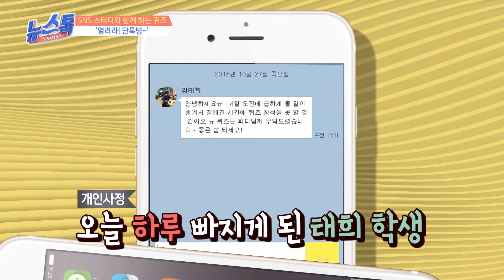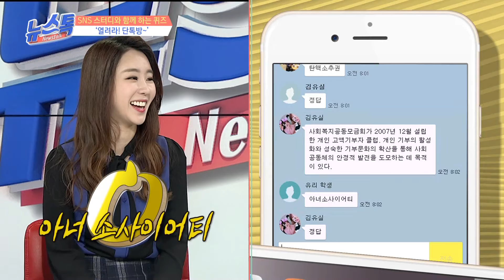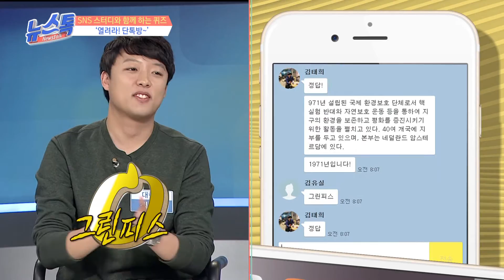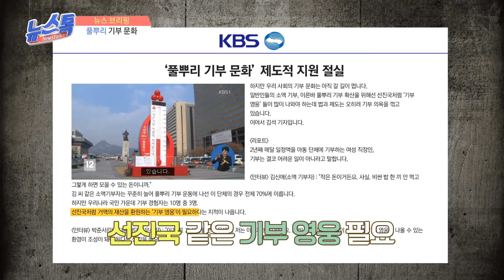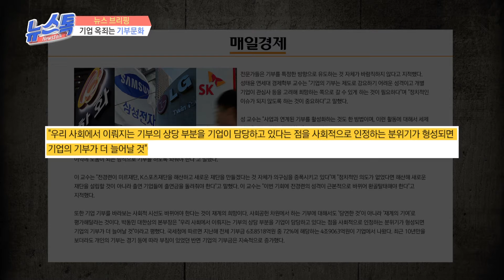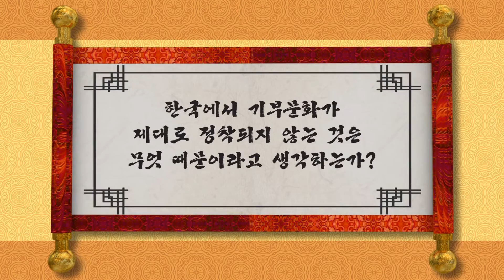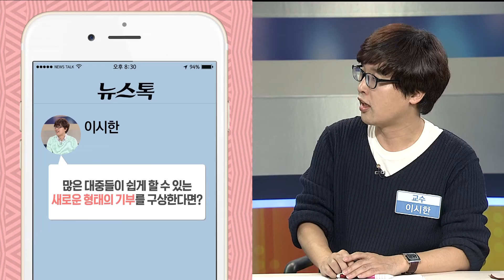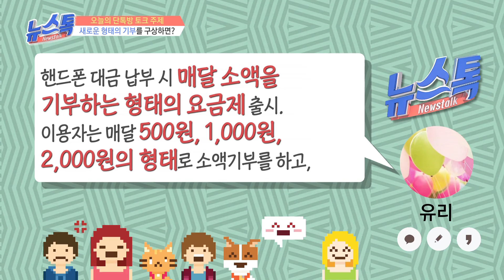[유재환 황보미의 뉴스톡 161211] ‘한국의 기부문화, 개선점은?’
◎ 단톡방 스터디 뉴스톡 뉴스브리핑과 뇌섹남 이시한의 면접 문제 대방출
- 아이템 : ‘한국의 기부문화, 개선점은?’

- 출연자 : 성신여대 이시한 교수